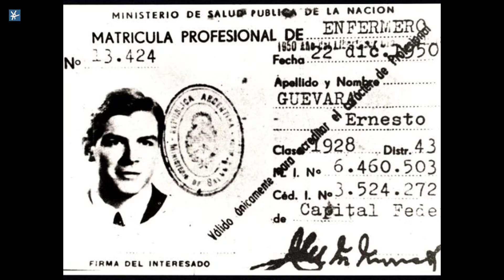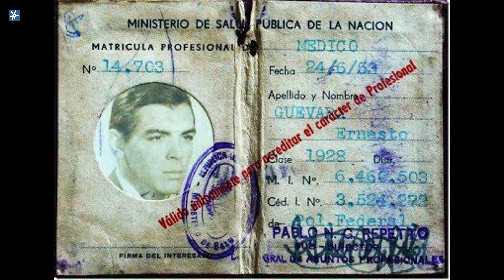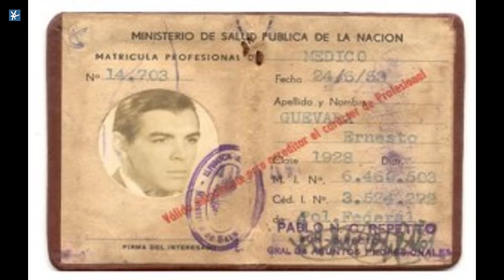Ernesto Che Guevara Médico Alfredo Jalife Rahme Felipe Calderón 4T Corona-virus México